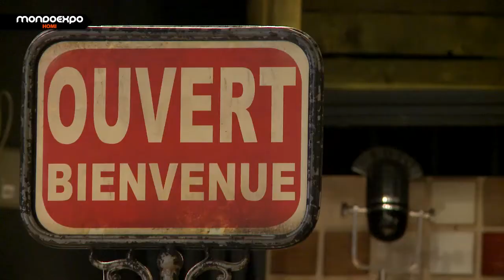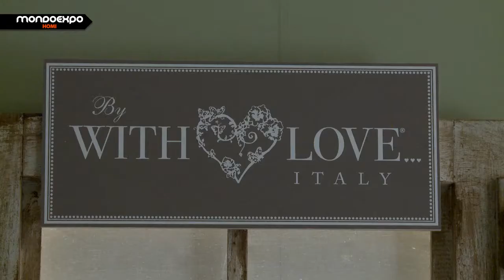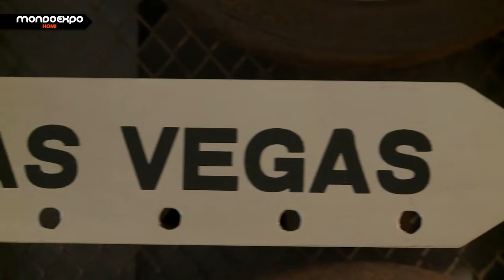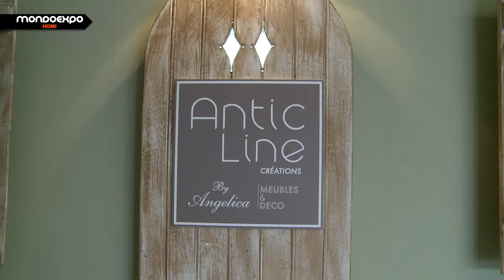Angelica Home & Country - Oggettistica ed Arredo Casa Made in Italy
La nostra grande passione per lo stile inglese e la lavorazione artigianale ci ha portato anni fa alla creazione della nostra azienda, in tempi in cui il “Country” era lontano dall’immaginario collettivo del nostro paese.